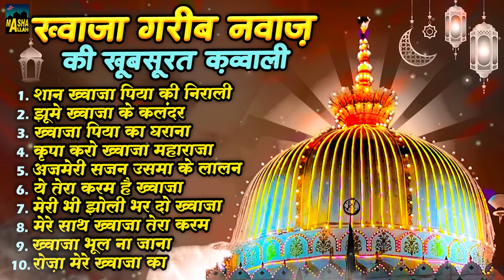ख्वाजा गरीब नवाज़ की खूबसूरत क़व्वाली | 2024 Nonstop Khwaja Qawwali | Ajmer Sharif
161-JKB_ISL_24